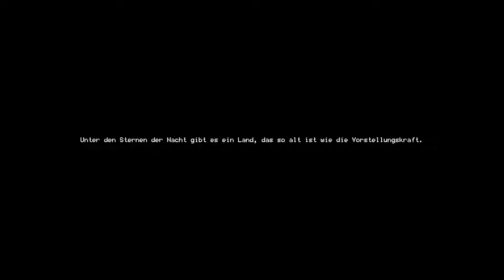Moonlighter - Ein HAMMER GAME zum suchten?! - Lets Play Deutsch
In diesem Lets Play auf Deutsch spiele ich Moonlighter ein Hammer Game zum suchten!
Begleitet mich in der Rolle von Willy und seine Abenteuer!

Entspanntes Lets Play auf Deutsch zum genießen.